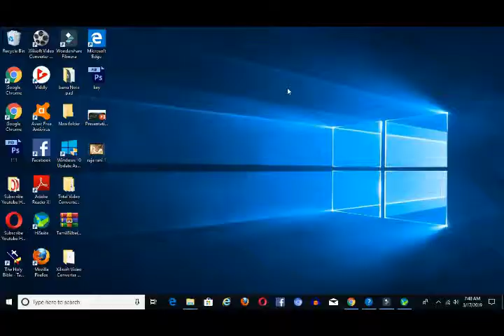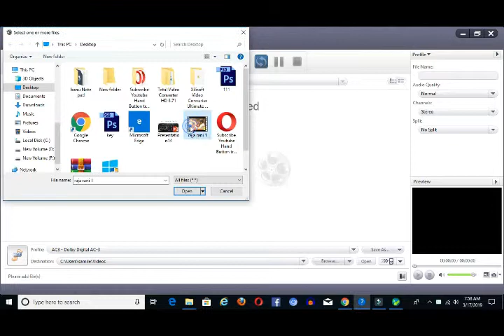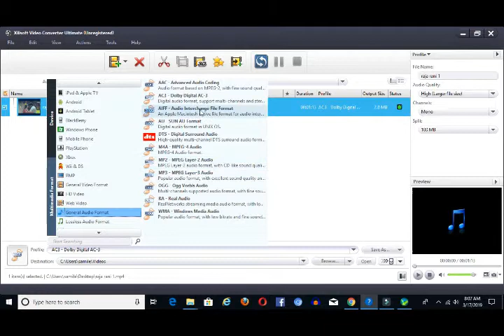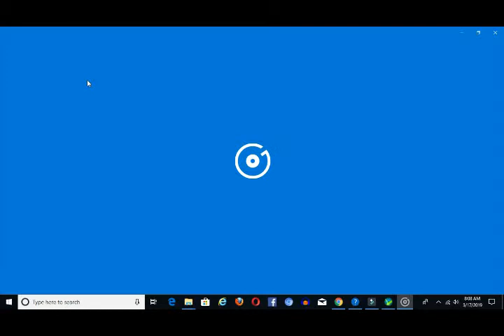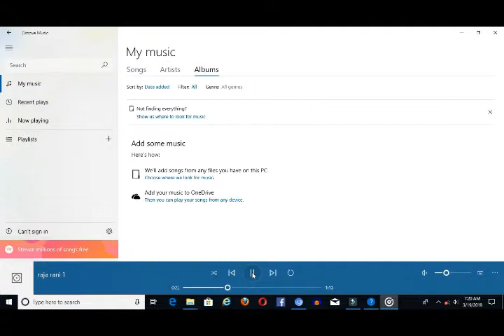Xilisoft video converter How to convert video to audio in PC/Windows use -in Tamil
Easy video converter  in PC/Windows use Xilisoft video converter in Tamil